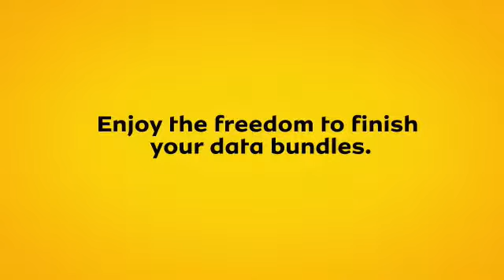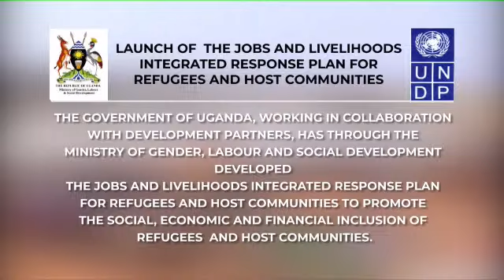UBC BEHIND THE HEADLINES | IMPLICATIONS OF US VISA RESTRICTIONS ON UGANDA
BEHIND THE HEADLINES 39TH EDITION